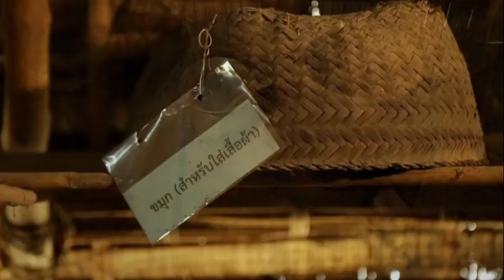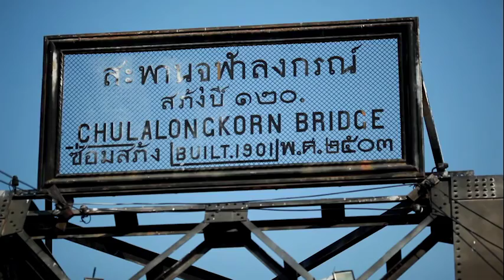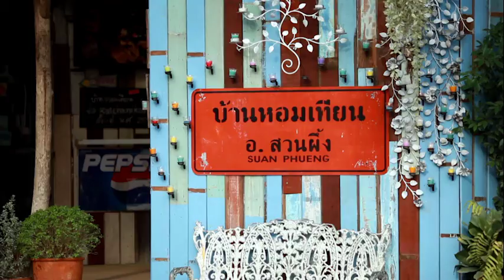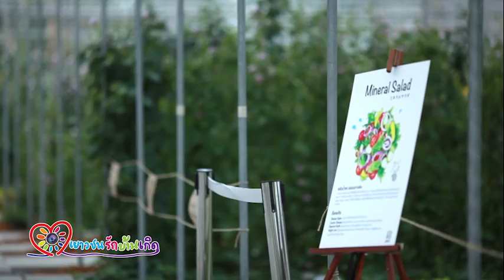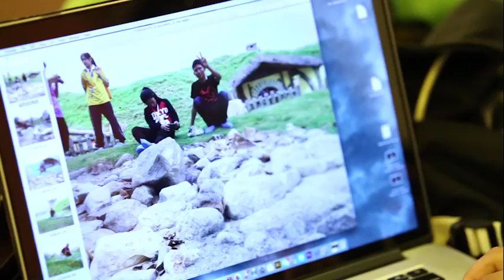สารคดีเยาวชนรักบ้านเกิด จ. ราชบุรี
โครงการเยาวชนรักบ้านเกิด เพื่อแทนคุณแผ่นดิน @ ราชบุรี ระหว่างวันที่ 28 - 31 มกราคม 2559